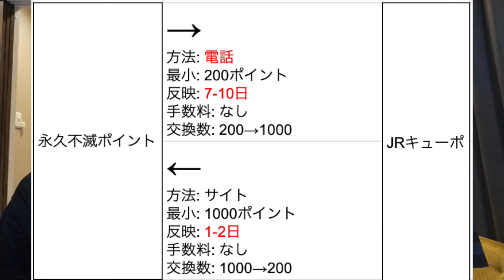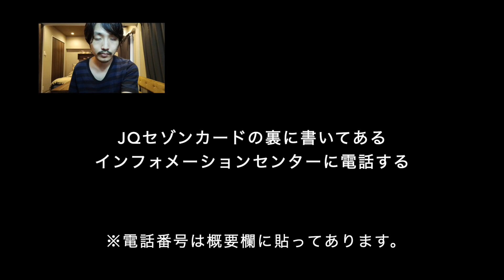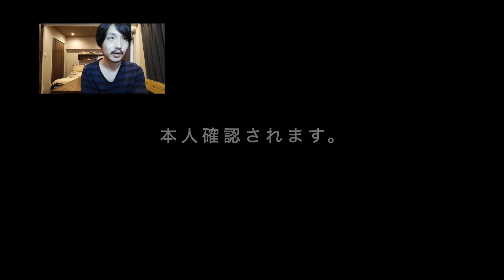永久不滅ポイントからJRキューポに交換する方法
JQセゾンカード インフォメーションセンター

電話してからの手順
①カード番号+#
②暗証番号+#
③6+#
④永久不滅ポイントをJRキューポに交換したいことを伝える
⑤名前と生年月日で本人確認